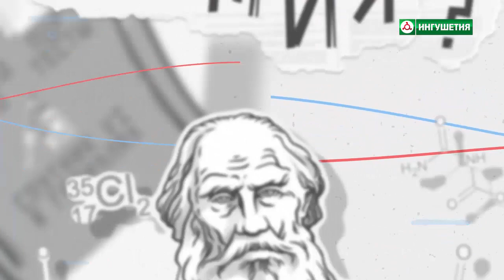ДаВиНчи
НОВЫЙ ВЫПУСК